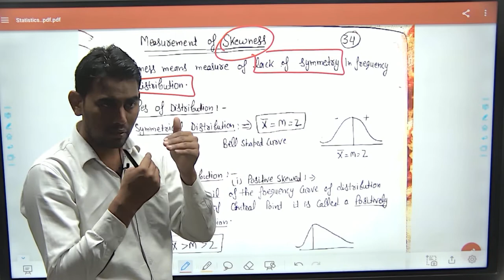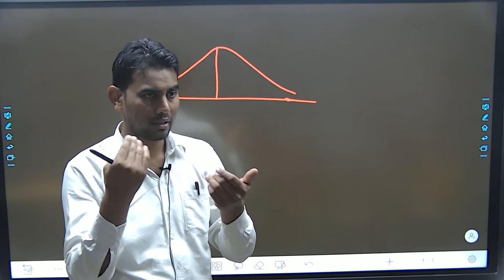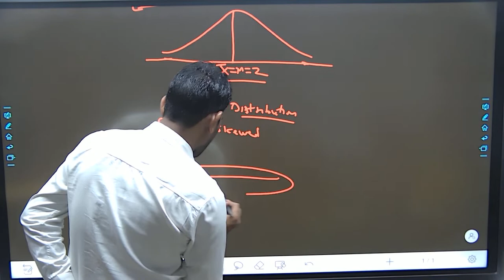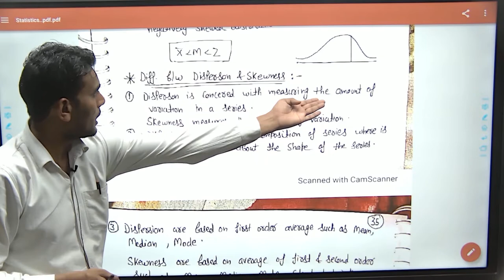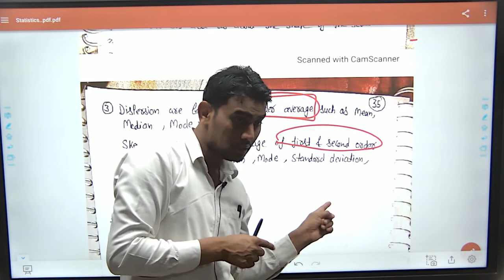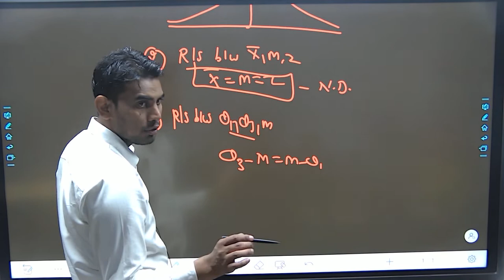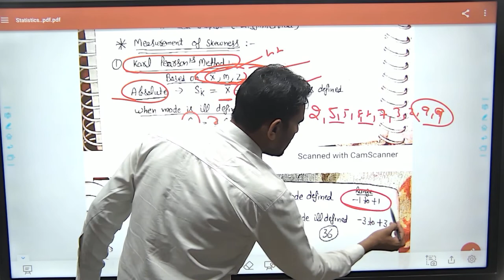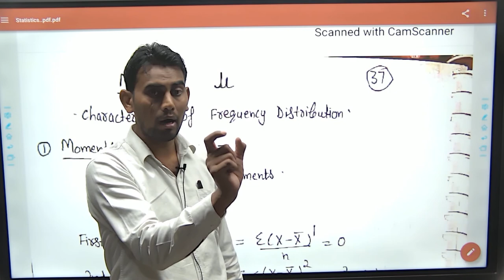Statistics-10 I Measurement of Skewness I